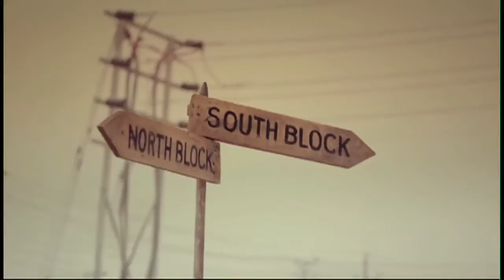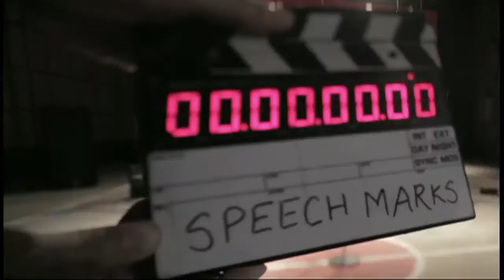REEL - SHORT - 2014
Showreel of films - directed by John Francis.